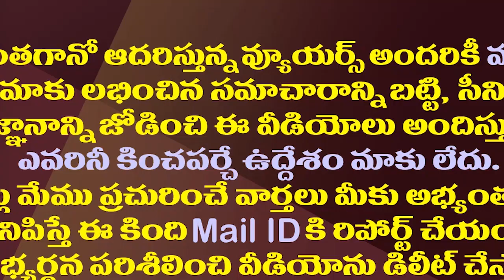మతమార్పిడులకు జగన్ ప్రోత్సాహం..మాధవీలత సంచలనం| Madhavi Latha Sensational Comments On Pawan Kalyan